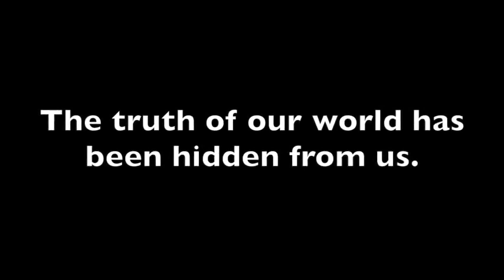Flat Earth Canada conference EPIC speech by Mark Sargent ✅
Mark Sargent's presentation during Day 1 of the Canadian Flat Earth Conference in Edmonton, Alberta.